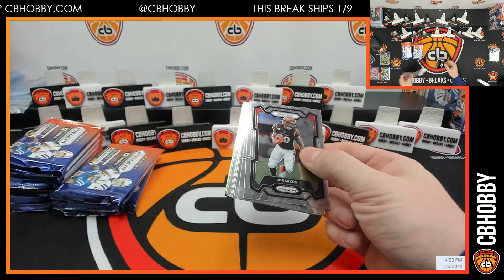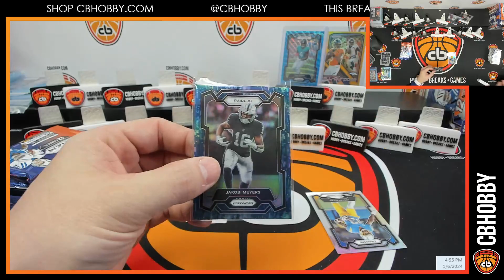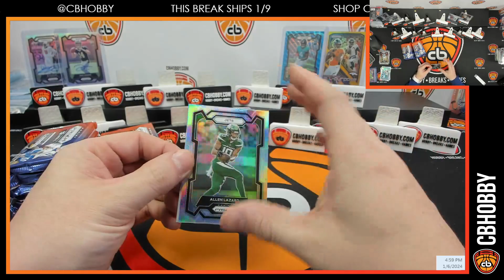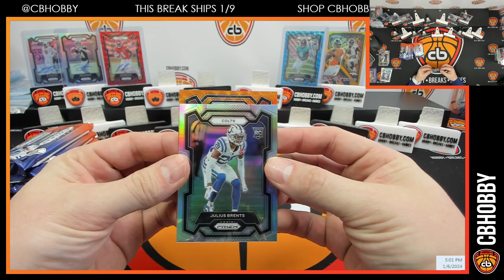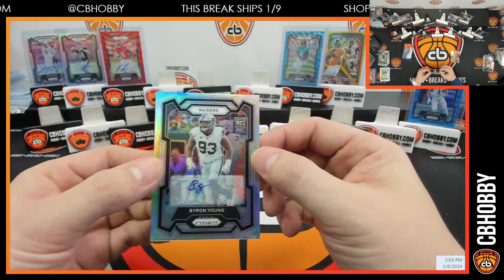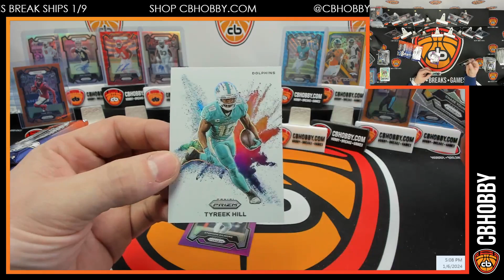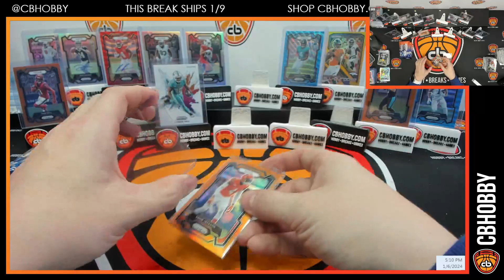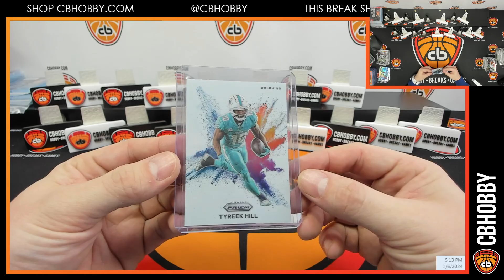🏈 2023 Prizm FB #19 🏈 Colorblast